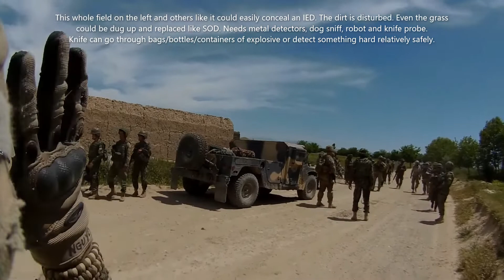Project Reality: The Benefits 1 man hit per RPG spread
Project Reality
Squad
War Of Rights
Battlefield 5
Battlefield 4
Battlefield 3
Battlefield 2
Battlefield 1
Battlefield 2042
Teamwork